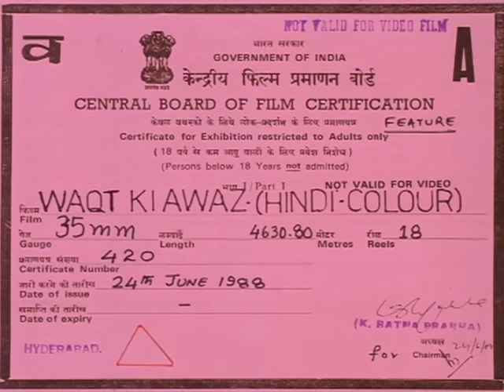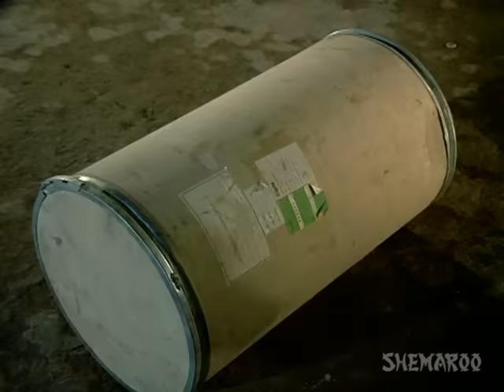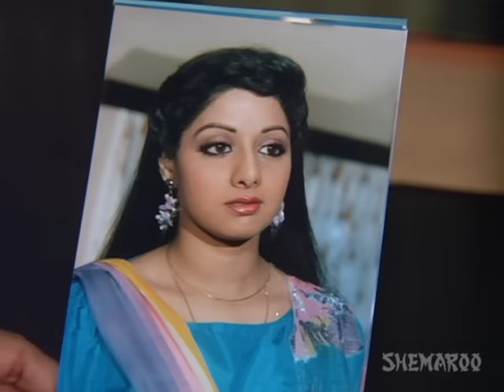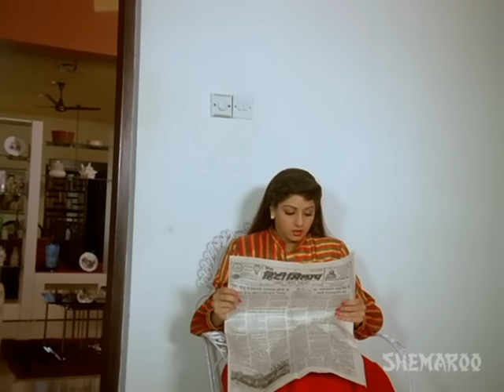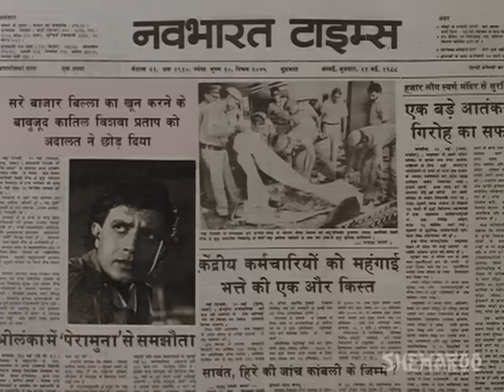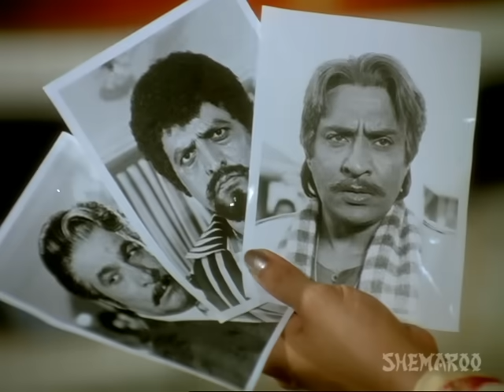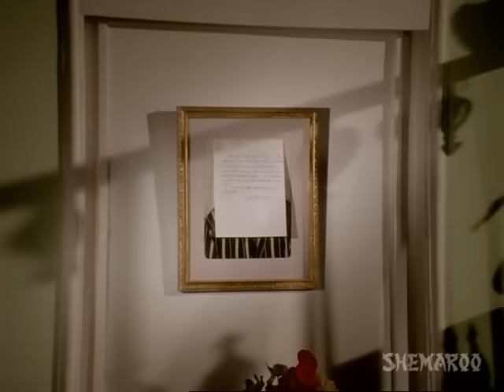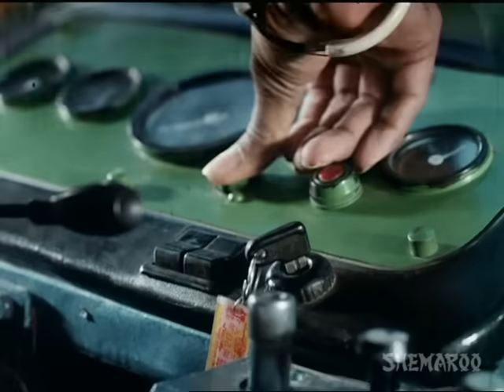Waqt Ki Awaz (1988) - Hindi Full Movie - Mithun Chakraborty | Sridevi | Kader Khan - 80's Hit Movie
Movie Starts At : 01:31

Wealthy Lata refuses to obey her widower father's instructions to get married to equally wealthy Rajan, Rajan is the second son of Sikanker Lal Thakkar, her dad's business partner. She runs away from home, and shortly thereafter her father locates her living with a truck-driver, Vishwa Pratap, and his pretty sister, Lakshmi. She refuses to return home. She tells her father that she would marry Vishma instead of Rajan. She soon regrets on her decision when she finds out that Vishwa has been arrested for killing a male named Billa, and may have to spend his entire life behind bars or be hanged.